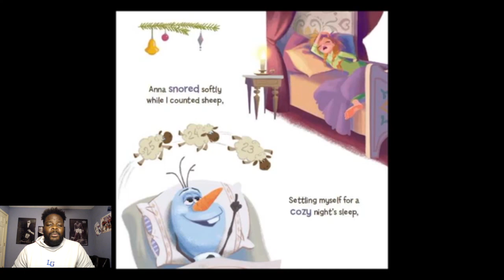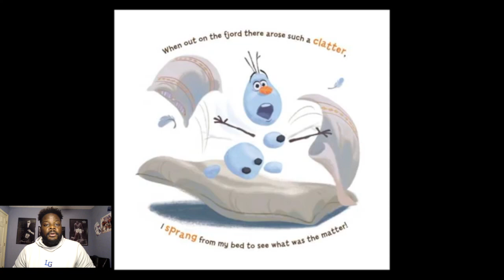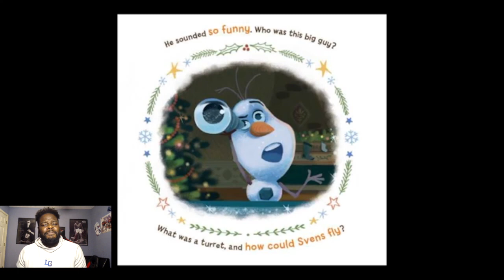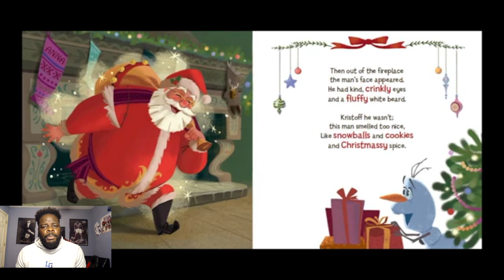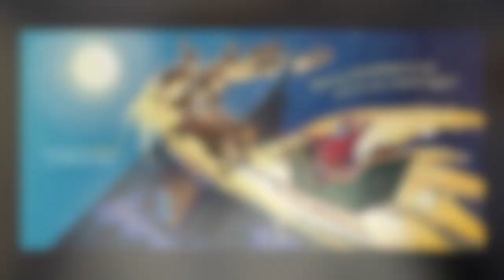Real Men Read CVES Story